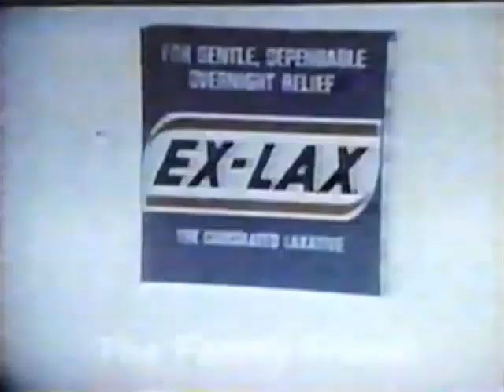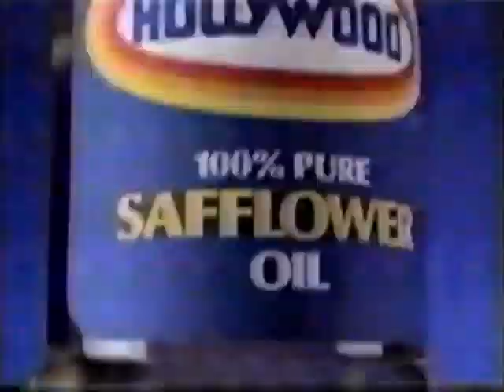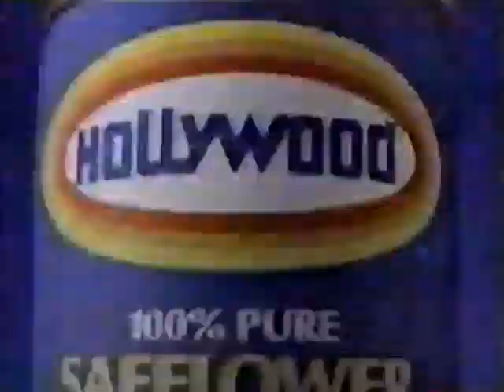Lane Brody & Gary Morris (1986) The New Music City USA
GARY MORRIS:
Baby Bye Bye

LANE BRODY:
Baby's Eyes

GARY MORRIS:
South December Road